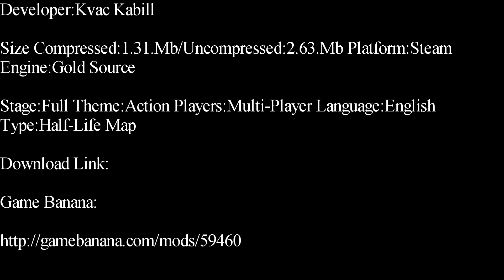Half-Life-Fun Science Lab Deathmatch Map Showcase